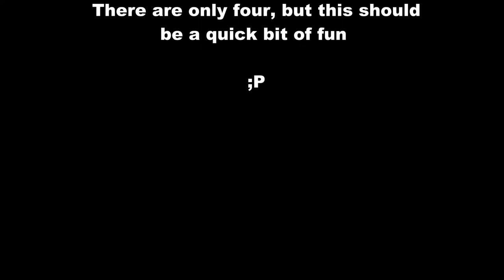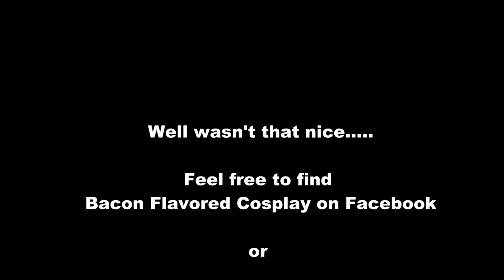Faculty Lounge Flashback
Let us take a fond look into the past